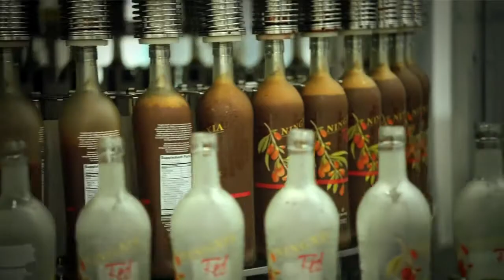NingXia Red Testimonal Mei-Ming Raicer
Listen as Mei-Ming Raicer shares how Ningxia Red keeps her healthy.